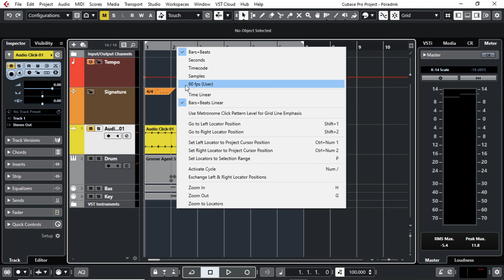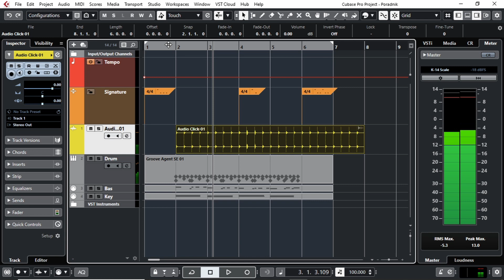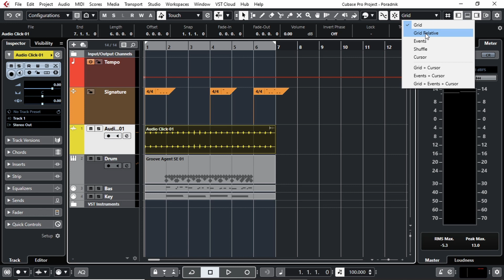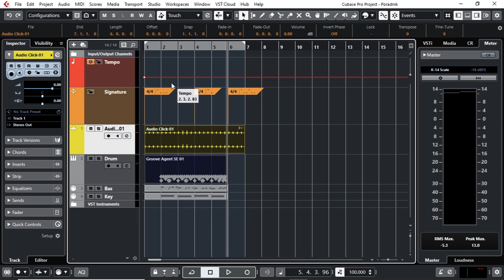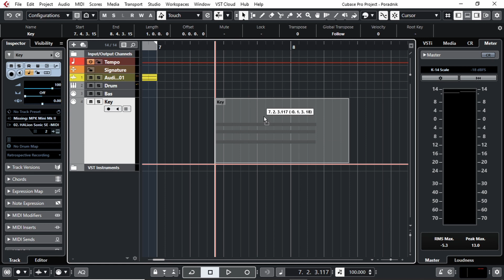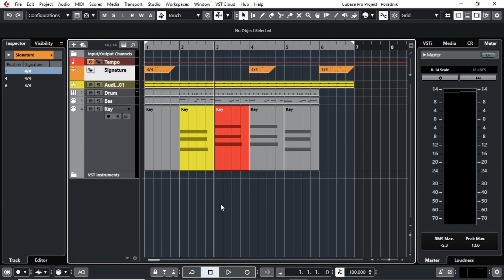Cubase - jak wyrównywać do siatki? odcinek 5 (Silesia-Music)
Witajcie, tym razem parę przykładów wyrównywania plików do siatki w oknie projektu, co może wam ułatwić cięcie, kopiowanie i wklejanie eventów audio lub midi. Bardzo przydatne w pracy z loopami i samplami.

 Więcej o nas:
Silesia Music Studio Nagrań
Michał Baranowski & Jakub Ferenc